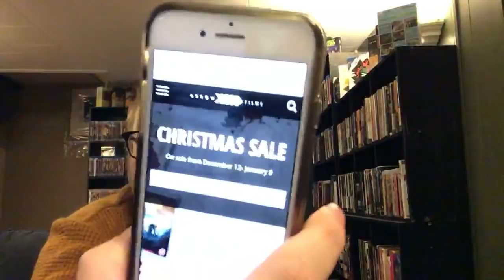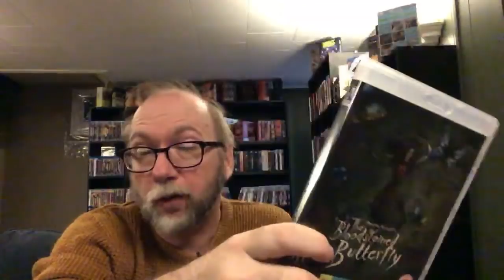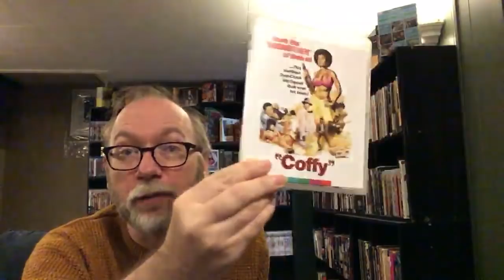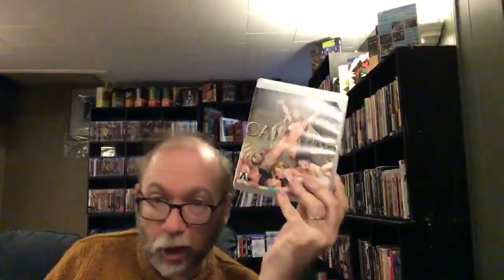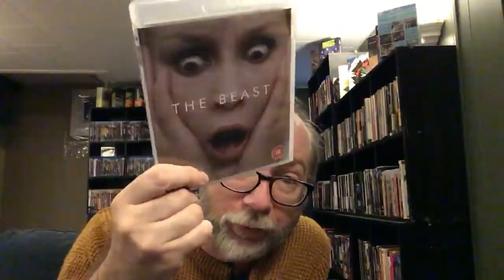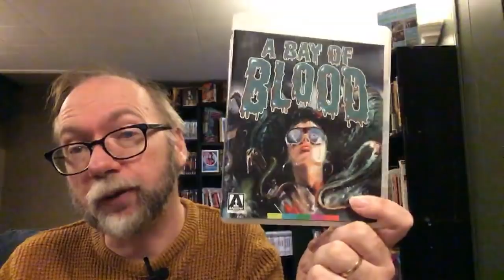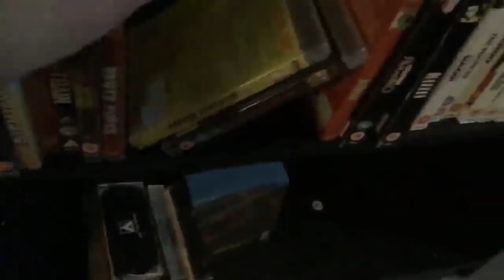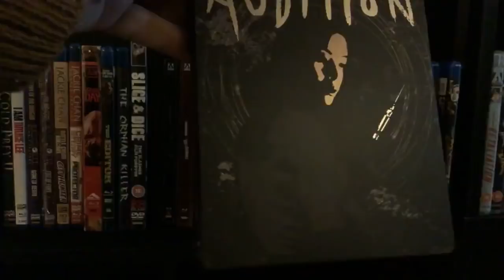Super Arrow Shameless Blu Ray Sale